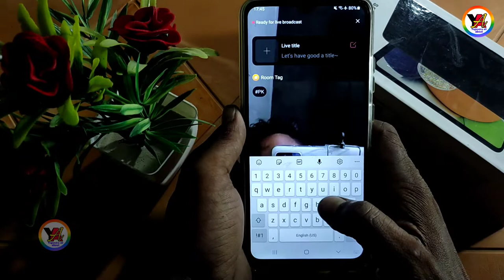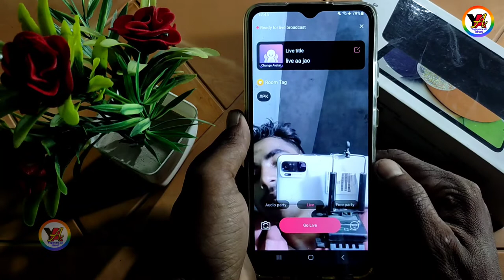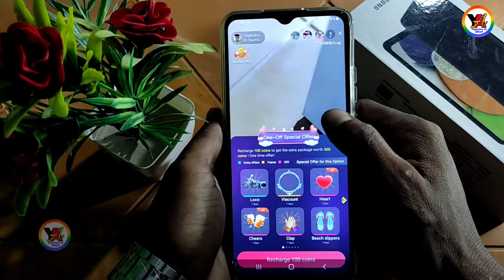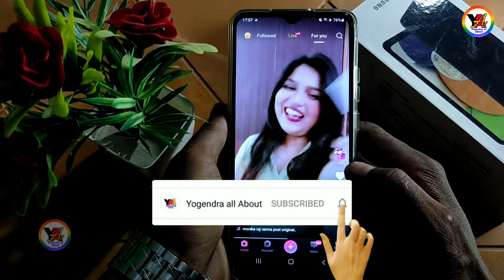trendo app par live kaise kare। trendo app me live stream kaise kare। how to go live in trendo app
friend aapko is video mein yah dekhne ko Milega ki aap trendo application Mein live Kaise Le sakte ho aur live jaane se pahle aapko kya kya setting karni hai

1. how to get live on trendo app

Your questions🙋🙋🙋🙋

1. trendo app

2. trendo app par live kaise kare

3. trendo app live

4. trendo app kaise chalaye

5. trendo app me live stream kaise kare

6. how to use trendo app

7. trendo app se paise kaise kamaye

8. trendo app me video kaise banaye

9. how to live on trendo app

10. trendo app kaise use kare

11. trendo app pr live kaise le

12. how to earn money from trendo app

13. trendo app kya hai,trendo live

14. trendo

15. how to go live in trendo application

16. how to get live in trendo app

17. trendo app kaise chalayen

18. Trendo live option

19. How to get live in trendo app

20. Trendo live kaise milega

21. Yogendra all about